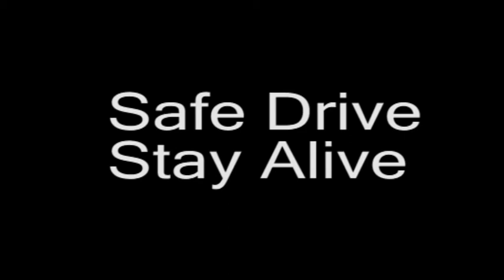Anti Drug Driving Advert